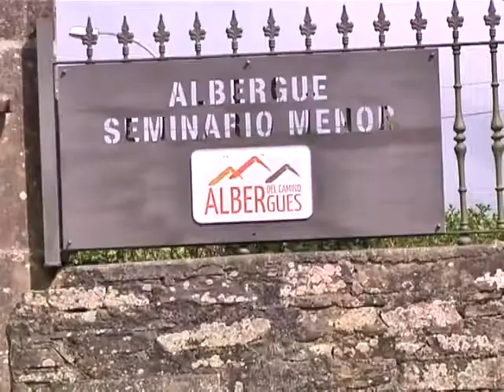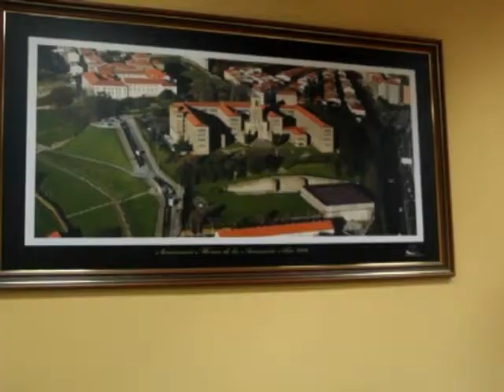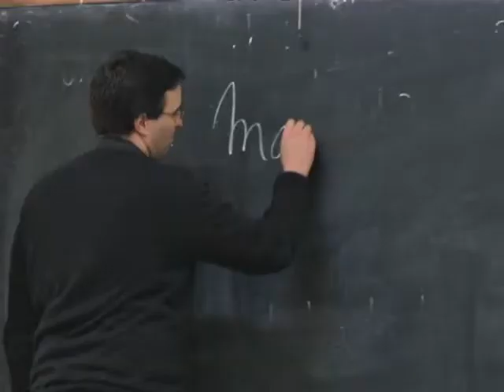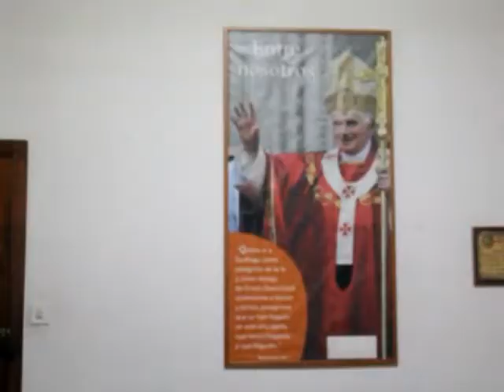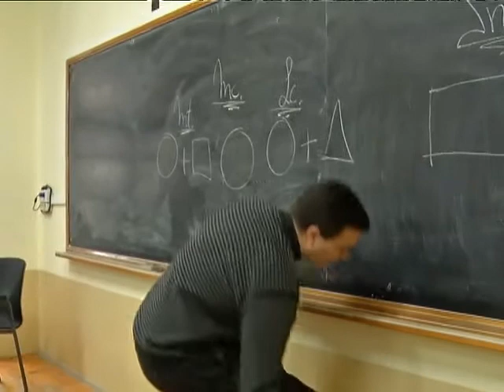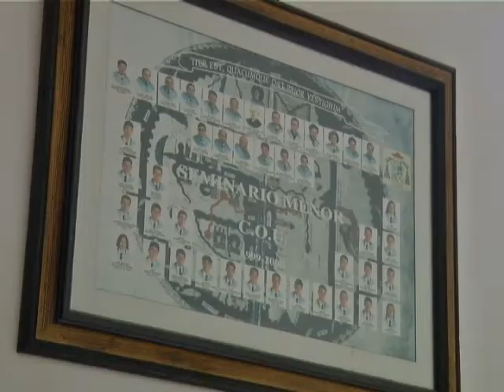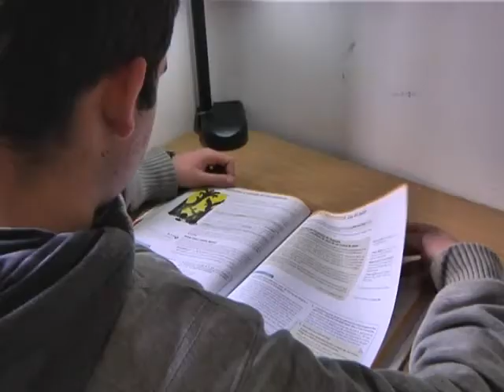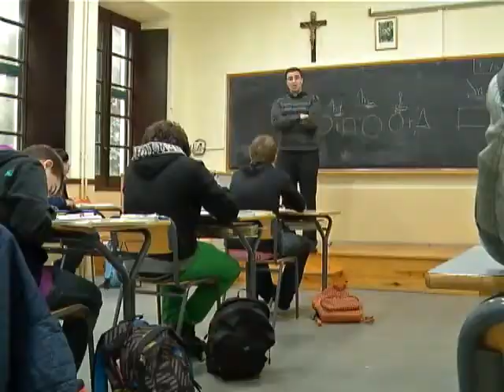Parroquias de Galicia Seminario Menor de Santiago Parte 2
Hoy en parroquias volveremos al seminario menor de la Asunción de Santiago de Compostela para seguir compartiendo con los formadores, tutores, profesores y alumnos el día a día de este centro, conoceremos la función del director espiritual, la importancia de la oración y la eucaristía diaria, los mejores momentos que viven en el seminario y descubiremos algunas de las mejores anécdotas de estos años.